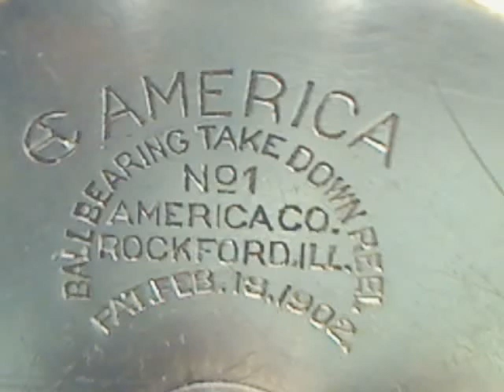America No.1 Ball Bearing Reel